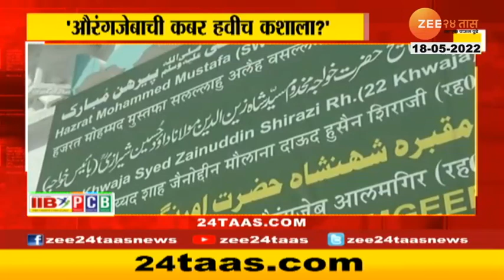24Taas Superfast | 24 तास सुपरफास्ट | 7 AM | 18th May 2022 | Zee24Taas